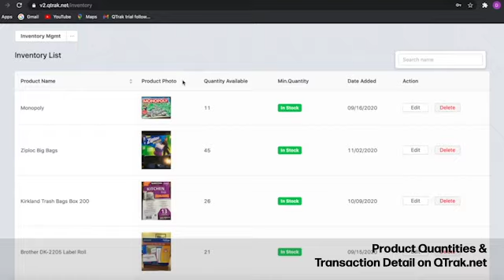QTrak Inventory Function Video 3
QTrak allows you to track product inventory, quantities and transaction histories.